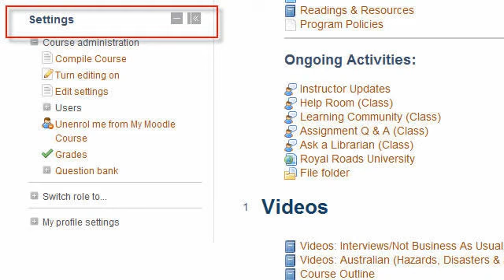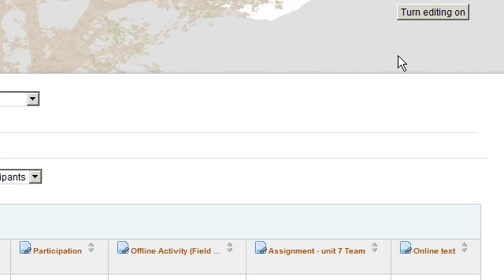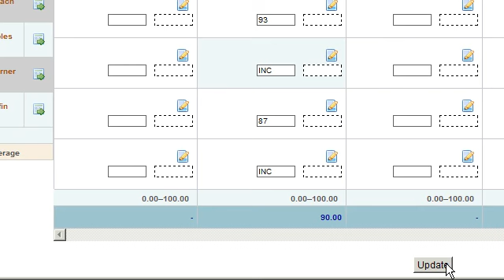Moodle 2 Gradebook Basics